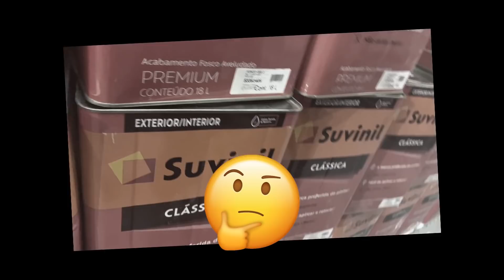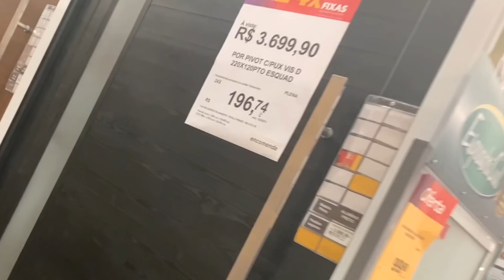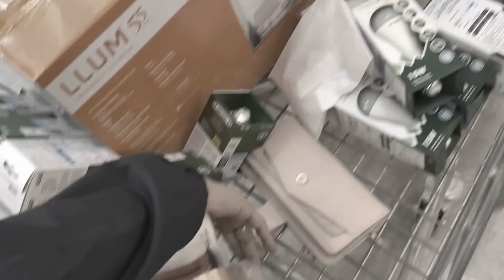VAMOS TER QUE SAIR DESSA CASA! 😢